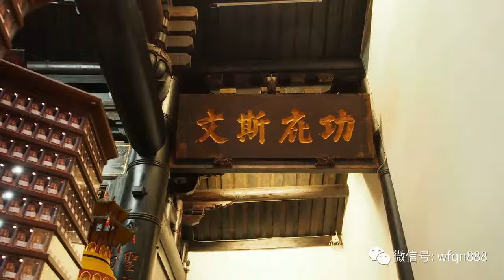此人才是收复台湾的第一人，比郑成功还要早60年，却鲜为人知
台湾，自古以来都是中国的领地，但这块宝岛的命运却是多舛的。在16、17世纪，中国的国门被强行打开，外来的侵略者一步一步开始进行掠夺。而中国的台湾也受到了被侵略的危险。
那在当时是谁收复了台湾呢？不少人都会说出：“郑成功。”没错，郑成功是民族英雄，他收复了台湾，统一了祖国。而在比郑成功收复台湾早些几十年的时候，有一个人，也成功平定保卫了台湾，这个人就是沈有容。

沈有容，字士弘，出生在1557年，是明代的一位名将。他在少年的时候就立志从戎报国，长大后，他实现了他的理想。在万历二十九年（1601年）的时候，日本人进犯福建各个水寨，劫掠巡逻船，当时作为福建地方长官的沈有容奋起反击，生擒日本人十八名，斩首十二级。日本人见状，不敢轻易再次来犯，于是逃向台湾附近地区。
此战之后，沈有容便在福建的水寨进行改建，修筑防守的长堤，并率水军在沿海地区严阵以待。

在万历三十年，这些入侵的日本人在台湾建立据点，大肆劫掠，向老百姓收取保护费，施加强抢。福建巡抚朱运昌深感不安，便派智勇双全的沈有容率军保卫台湾。于是，沈有容率领24只战船前去征剿，可惜天公不作美，船队航行不久，在过澎湖时遇上了飓风，巨浪掀起，船队飘散了。等待风平浪静后，沈有容集齐了幸存的14只船，继续前行。终于，沈有容军队与这些日本人在台湾碰上了，两方展开了殊死搏斗。

据《东蕃记》记载：“斩级十五，而投水焚溺无算，救回漳泉渔民三百余人。”最终，沈有容所带的军队取得了胜利，明军登陆台湾。这次台湾的收复，沈有容立了大功，然而最终的赏赐竟只有六两赏金。

这是他第一次收复台湾。1602年，荷兰东印度公司派韦麻郎率领一支舰队前往中国。荷兰侵略者企图侵占澎湖，沈有容亲自前往荷兰军营，慷慨陈词，凛然大义，他的胆识让韦麻郎慑服，率船队离开了澎湖，澎湖危机就这样解除了。澎湖的老百姓非常感谢沈有容，为其树“沈有容谕退红毛番韦麻郎等”的碑刻，是公认的“澎湖第一碑”。
沈有容，对台湾光复有着重要作用的一个人，不应该被别人的光芒所掩盖。